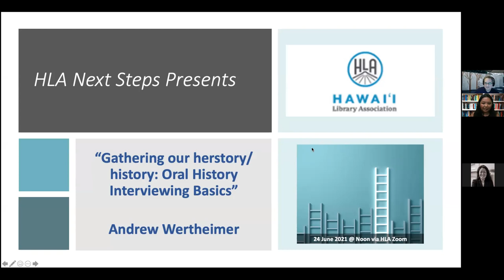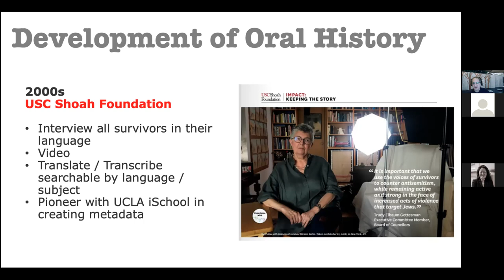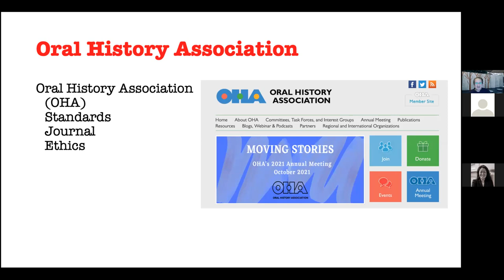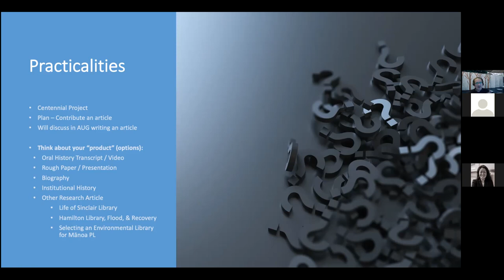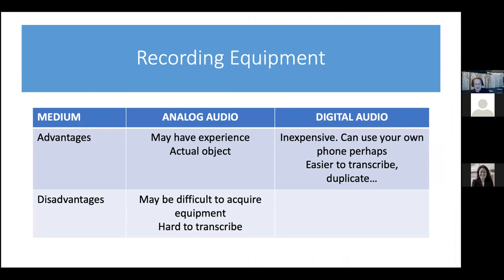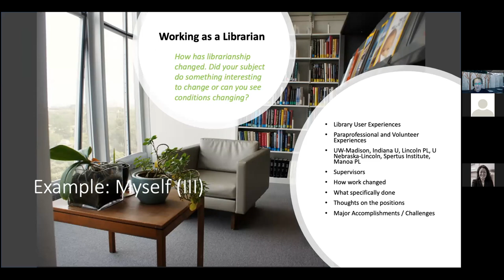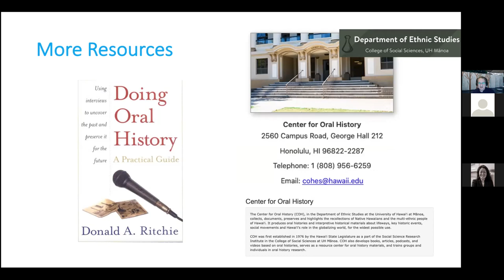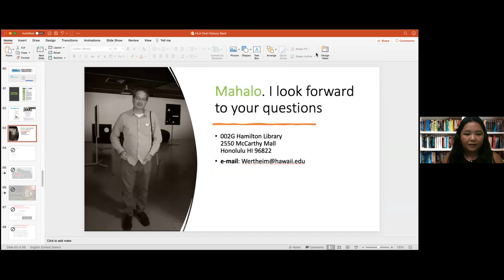Gathering our Herstory/History: Oral History Interviewing Basics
This is a recording of an event held on Thursday, 6/24/2021 at 12p HST. Facilitated by Andrew Wertheimer.